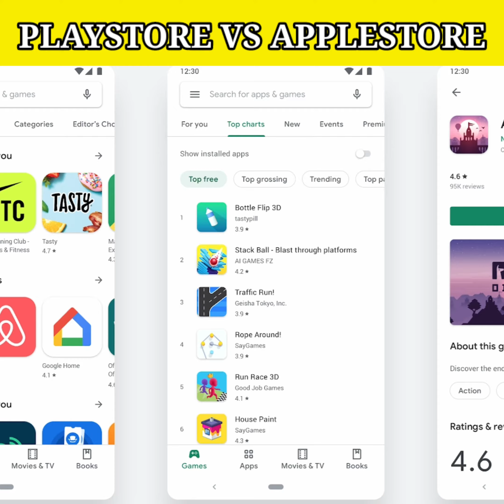GOOGLE PLAYSTORE VS APPLE APP STORE COMPARISON IN HINDI/ WHICH APP STORE BEST IN 2021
In these video we have compared Google playstore with Apple app store on the basis of launch date, number of applications, number of users, Revenue. Number of downloads

watch the video carefully and answer the question asked at end of the video ( comment box)